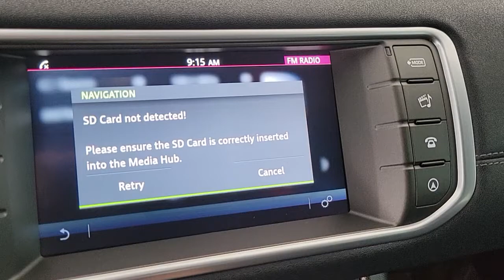2018 Land Rover Range Rover Evoque Las Vegas, Henderson, North Las Vegas, Nevada, San Bernardino Cou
Fuji White Used 2018 Land Rover Range Rover Evoque available in Las Vegas, Nevada. Servicing the Henderson, North Las Vegas, Nevada, San Bernardino County area.
2018 Land Rover Range Rover Evoque SE - Stock#: R5181 - VIN#: SALVP2RX9JH295382

CARFAX One-Owner. Clean CARFAX. Certified. Fuji White 2018 Land Rover Range Rover Evoque SE 4WD 9-Speed Automatic 2.0L TurbochargedbrbrRecent Arrival! Odometer is 5148 miles below market average! 22/29 City/Highway MPGbrbrLand Rover Approved Certified Pre-Owned Details:brbr  * Vehicle Historybr  * Up to 1-year/Unlimited Miles or 2-year/100,000 Miles (whichever occurs first) Vehicle must have minimum one year of coverage at point of salebr  * 165 Point Inspectionbr  * Transferable Warrantybr  * Warranty Deductible: $0br  * Roadside Assistance